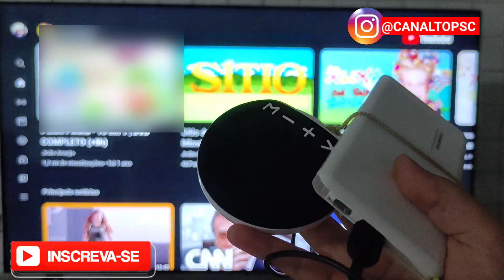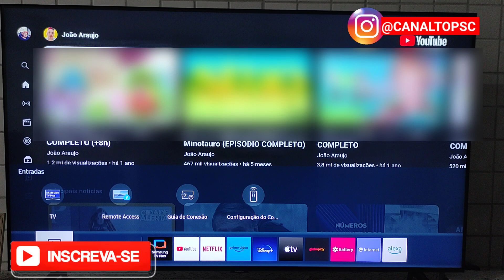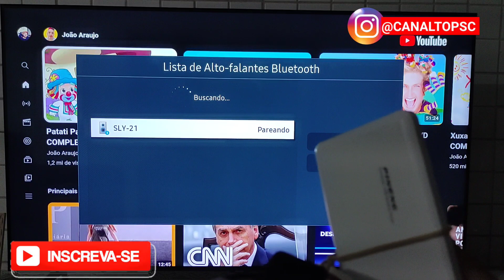Como conectar caixinha de som Bluetooth na TV Samsung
Você sabia que dá para conectar a sua caixinha de som Bluetooth da sua TV Samsung sim isso é possível aqui em casa por exemplo eu utilizo a minha caixinha de som Bluetooth para escutar melhor os filmes que eu estou assistindo ou as séries da Netflix pois aqui em casa a TV fica uma média de distância de 4 a 5 metros do sofá e o teto é muito alto e acaba criando um eco e fica super ruim para escutar o que está passando no filme ou na série então tive a brilhante ideia de utilizar a caixinha de som Bluetooth juntamente com o Power bank e conectar na minha TV da Samsung e vai que você passa por esse mesmo problema e não consegue escutar os filmes que você está assistindo ou até mesmo uma série pois a sua TV cria muito eco na tua sala então você pode conectar uma caixinha de som Bluetooth e colocar ela do seu ladinho e escutar tudo que está rolando no filme na série de maneira bem simples e fácil para você conectar a sua caixinha de som Bluetooth na sua TV é bem simples e fácil no controle da sua TV Samsung clique na casinha que aparece no controle no botão do lado do botão central você vai arrastar até a opção entrada e vai clicar nele depois vai clicar para cima e vai até a opção guia de conexão depois clique em dispositivo de áudio depois vai até a opção Bluetooth clique em avançado depois clique em configurar agora automaticamente vai abrir a busca de dispositivo Bluetooth você vai procurar a caixinha que você está tentando conectar vai clicar nela e vai permitir a conexão e pareamento agora sua TV já está conectada na sua caixinha de som Bluetooth espero que esse vídeo tenha ajudado você deixe seu comentário aqui embaixo o que você achou desse vídeo.